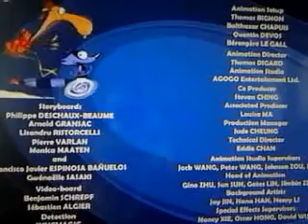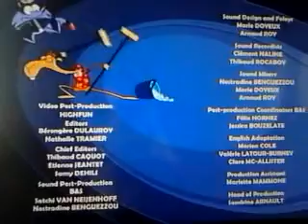RTÉJr Channel Continuity: August 9th, 2013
This was taken at the end of Trust Me I'm a Genie (1st episode), the start and end of Trust Me I'm a Genie (2nd episode) and the start of Taz-Mania